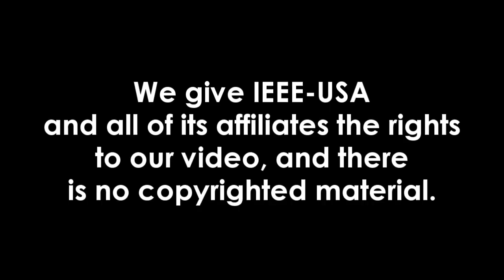Louisiana Tech - IEEE Video Competition 2009: "Engineers Make a World of Difference"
We hope you enjoy our entry into the contest!! Good luck to all who enter!

We had A LOT of fun making this video.  It started off as two ideas we came up with individually: a world without engineers and web blog.  Brainstormed and merged the best of the two ideas into one big idea.

We give IEEE-USA and related engineering sites permission to use this video on their websites.  There is no copyrighted material in this video.

We used Kids Music 1, 2, and 3 from the site above.

Created by: Emile Frey & Ben Toler 2009